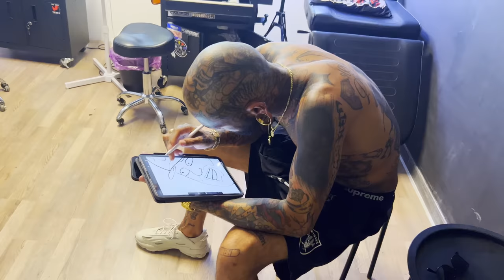Refew vs Jaroslav Oláh | VS Battle #6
Kdo si nechá vytetovat obličej toho druhého? O tom rozhodne dnešní VS Battle, proti sobě se postaví Refew a Jaroslav Oláh.

Dej Follow na Instagram, ať ti nic neunikne 💛: @tipsportgg

Ministerstvo financí varuje: Účastí na hazardní hře může vzniknout závislost. Zákaz účasti osob mladších 18 let na hazardní hře.